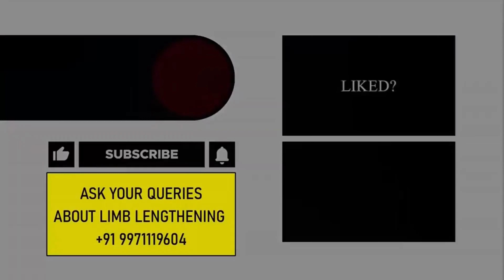Final Interview after Successfully Gained 11 cm height | Limb lengthening Surgery